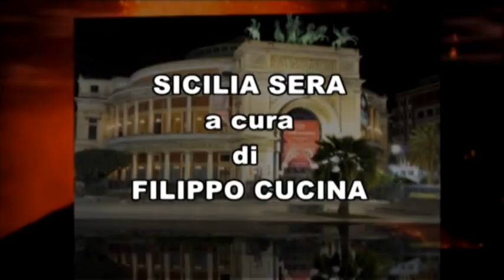SICILIA SERA A CURA FILIPPO CUCINA –LICEO SCIENZE UMANE LINGUISTICO - ECONOMICO-SOCIALE DE COSMI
SICILIA SERA SPECIALE SCUOLA A CURA DI FILIPPO CUCINA – IN PRIMO PIANO IL LICEO DELLE SCIENZE UMANE – LINGUISTICO ED  ECONOMICO-SOCIALE G.A. DE COSMI DI PALERMO